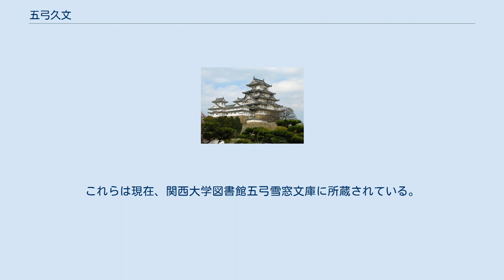五弓久文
五弓 久文（ごきゅう ひさふみ、1823年3月6日（文政6年1月24日） - 1886年（明治19年）1月17日）は、江戸時代末期～明治時代初期の国学者、歴史学者、教育者。
名は久文、字は士憲・子憲、通称は豊太郎、雅号として雪窓（せっそう）など。
備後国芦田郡府中市村（現・広島県府中市）出身。
 代々神職を務める家に生まれたが、神職を弟に譲り、自身は儒学者として分家する。
学問は特に史学を究め、『事実文編』『三備史略』をはじめ多くの著述を残した。
また、福山藩校誠之館および自身が設立した分校府中郷学で教鞭を執り、この郷学が小学校として移管した後は、家塾晩香館を開き、多くの子どもの教育に専念した。
 五弓家の祖先は藤原氏で、当初は「石岡」を氏としていたが、禁中に奉仕して弓の製作にかかわる「御弓師」の「御」の字を同音の「五」として五弓と名乗ったという。
813年（弘仁4年）に近江国（江州）日吉神社の分霊を奉り、備後国芦田郡本山村（現、広島県府中市）に移住。
その後に府中市村に移住して羽中八幡宮に代々奉仕し務めた。
広谷村・中須村2村の神職を兼ね、元禄年中に吉田神祇領に属し、継目許状を受け、その執奏に依り代々五位に叙せられていたという由来がある。
久文は1823年（文政6年）1月24日に五弓久範の長男として誕生した。
母は小池氏。
弟は久紀（美方）。
 久文は幼少の頃から漢文を学び、同郷の医師木村楓窓に就いて句読を受けた。
その後、備中笠岡の小寺清之に国学を学んだ。
若年の頃より父に従って家業の神事を習っていたが、13歳の時に父が両眼を失明したのを期に、幼弱ながら父に代わって神事を行うようになった。
しかし向学心の篤かった久文は、1838年（天保9年）17歳の時に弟の久紀に神務を託し、父母の許しを得て大坂の後藤松陰の塾に入門した。
その後、広瀬旭荘の塾に移った。
2年間学んだ後、1841年（天保12年）には江戸に行き斎藤拙堂の門に入る。
さらに昌平坂学問所（昌平黌）で学び、教官の依田匠里に従事した。
江戸遊学中には当時藩侍講であった門田朴齋を度々訪問し、教えを乞うていたという。
 1845年（弘化2年）に一時帰国した後、伊勢で齊藤拙堂に、大阪で篠崎小竹に謁見した。
その際「事実文編」の手稿を示したところ、両師はともに「事実文編」の序文を寄せ、その勤苦成業を激励した。
 その後は 林培齋（林述齋の三男）、林復齋（梧南）（林述齋の四男）と塾を転じた。
林復齋の嗣子鶯溪とは最も親交があり、互いに日々切磋琢磨して学業に大いに励んだ。
重野安繹や鷲津毅堂とも交流があったとされる。
さらには下総国飯沼弘経寺の僧・梅癡の招きにより生徒を教授して数年、1856年（安政3年）病気により帰国した。
 経学ではまず第一に洛閩学（いわゆる宋学）を主とし、史学においては資治通鑑を最も愛し、通読は数十回に及び、五行倶に下る（一目で五行ずつ読んでいきすべて覚えている）までとなったが、それでも斎藤拙堂には及ばない所が多かったという。
篠崎小竹は「事実文編」の序で「士憲遊方身不帯一銭。故寓其諸家塾也、或授句読、或執酒掃之役、昼日暇無、偸閑夜於夜、衆人齁々、我獨矻々、非有饘粥茶菓之慰飢、不無筆紙油價之煩思、然而三四年間、成此大冊、又別有所抄寫数百冊、其勤苦勉励、豈吾儕少時之所能及乎哉。」を記し、当時の久文が刻苦勉励していた様子を伝えている。
 1863年（文久3年）4月9日には、『事実文編』編纂の功により福山藩主より招され、2人扶持で毎月6日間、藩学誠之館教授に出勤が命じられた。
後に40俵3人扶持を加増され士籍に列せられた。
福山藩からはその後1868年（明治元年）に神社取調掛を、1869年（明治2年） に府中市村に設けられた藩学誠之館の分校府中郷学の教授を命じられたが、後に廃藩により職を解かれた。
 廃藩置県後の1872年（明治5）年11月 に小田県郷社甘南備神社祠官に命じられたが、数ヶ月の後に辞職。
1874年（明治7）年2月 には文部省の要請に応じ再び上京し、文部省史官、同年7月に太政官修史局、1875年（明治8年）8月に修史局御用掛、その後三等協修を歴任。
後に病気により辞職した。
 1867年（慶応3年）の旱魃と蝗害のため五穀が実らず、貧民の窮乏を見るに耐えず、久文は貧民を救恤するよう府中市村内の富豪を説得した。
延藤吉兵衛をはじめ...